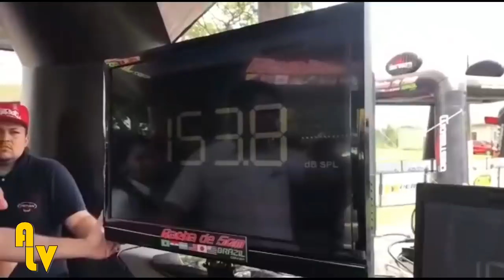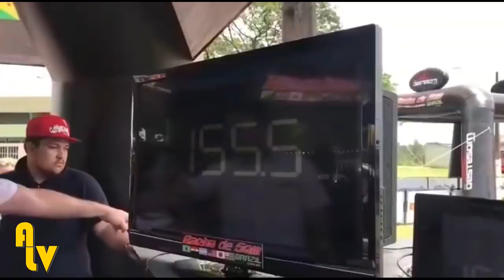Aqui É Racha de Som Brazil 2K18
PARA FICAR POR DENTRO DO QUE ROLA NO SOM AUTOMOTIVO NACIONAL - APERTE NO SINO AO LADO PARA ATIVAR AS NOTIFICAÇÕES